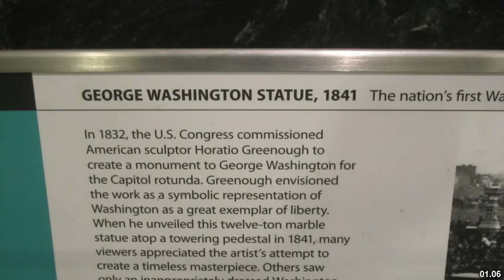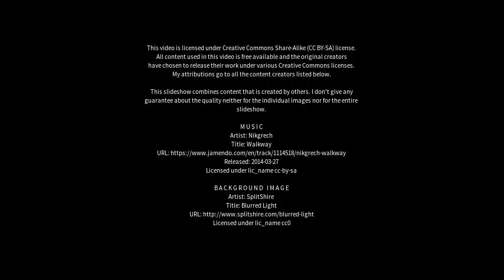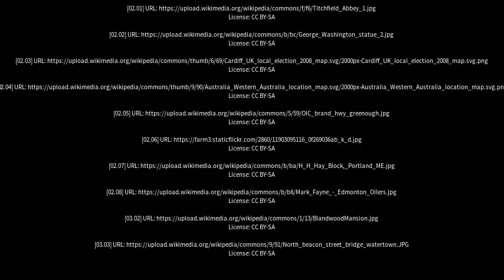Best places to visit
Best places to visit - Greenough (Australia) Best places to visit - Slideshows from all over the world - City trips, nature pictures, etc.